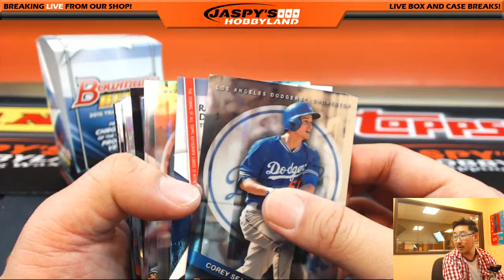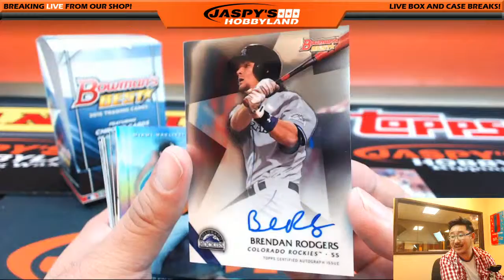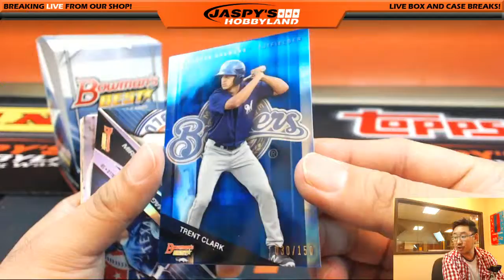01/15/16 [1BOX PERSONAL (Michael T)] - 2015 Bowman's Best Baseball - RODGERS!